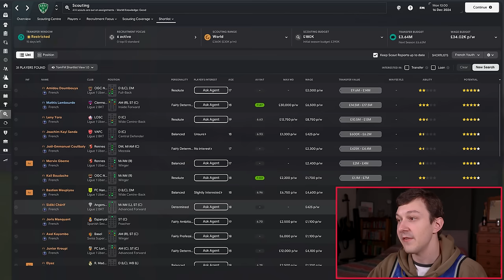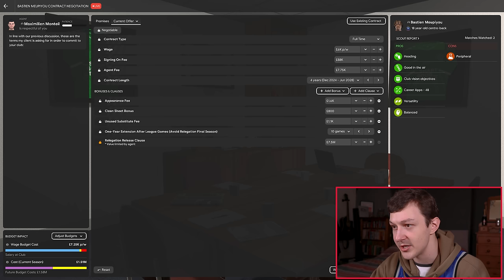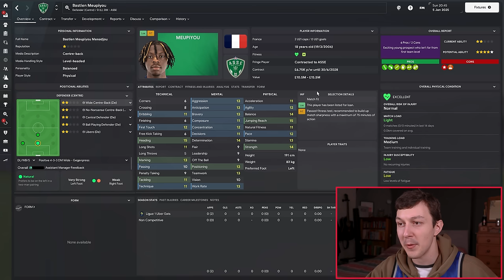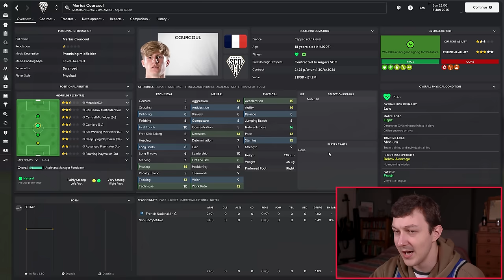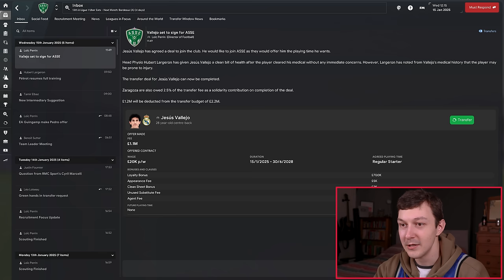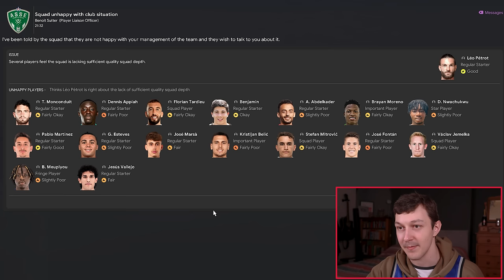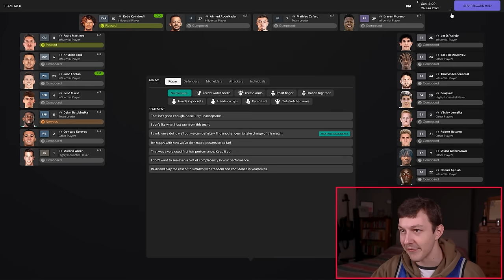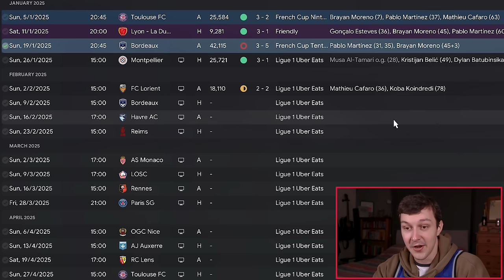The players started a MUTINY | Rebuilding Saint Etienne | Part 10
Welcome to TomFM! In today's Football Manager 2024 lets play video we continue trying to rebuild Saint Etienne, but the players have started a mutiny against me...